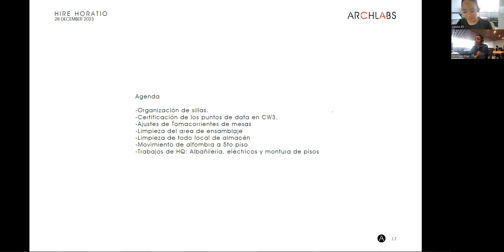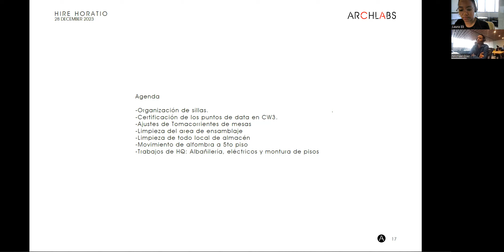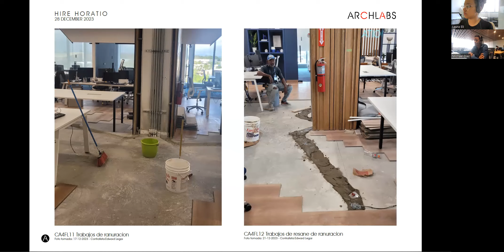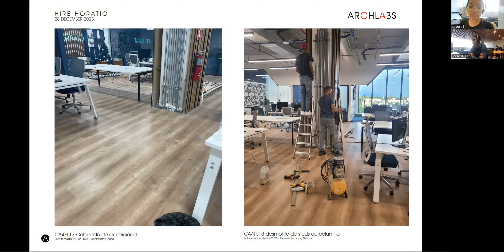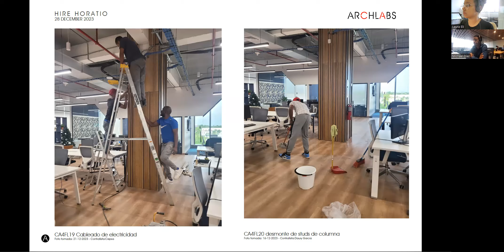AL121 HireHoratio Issue502 ArchlabsArchive AA 202 04 Video 28 Dec 2023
This is the Issue 502, Archlabs Archive AA-202, of our project Hire Horatio, offices for more than 1,000 collaborators in Santo Domingo, Dominican Republic. The project is nearing its Stage 06, Handover. Narrated by Designer Laura Pérez.